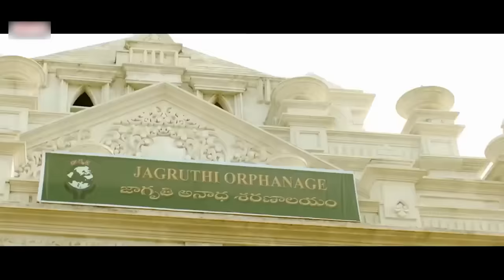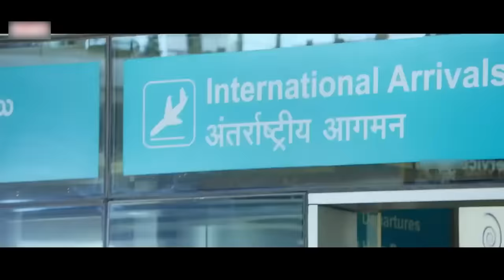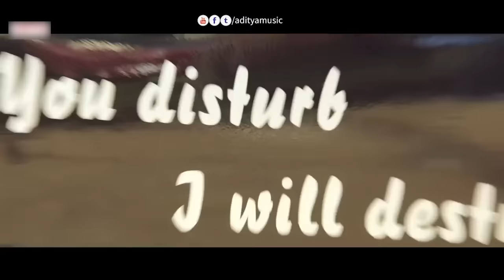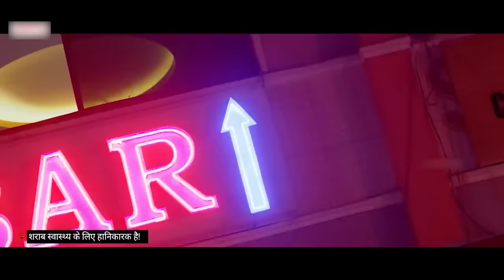Supreme Khiladi Hindi Dubbed Movie | Sai Dharam Tej, Ravi Kishan, Raashi Khanna